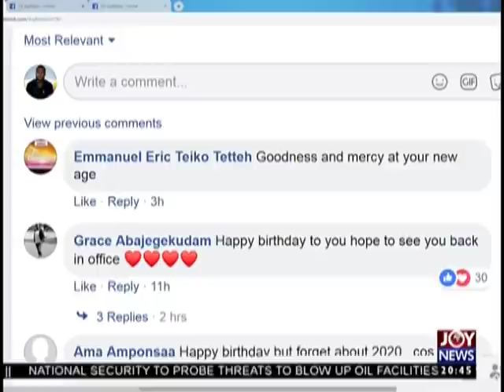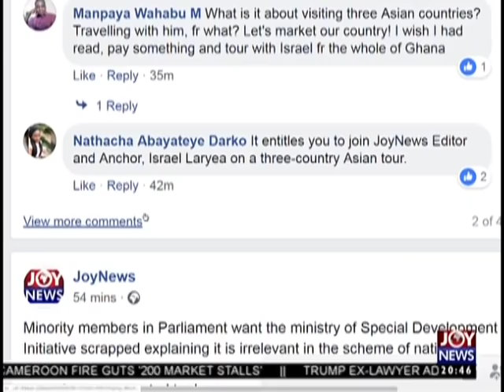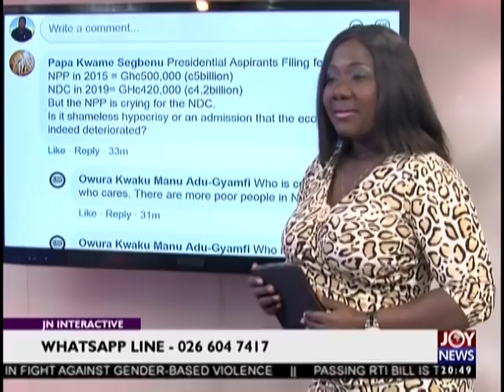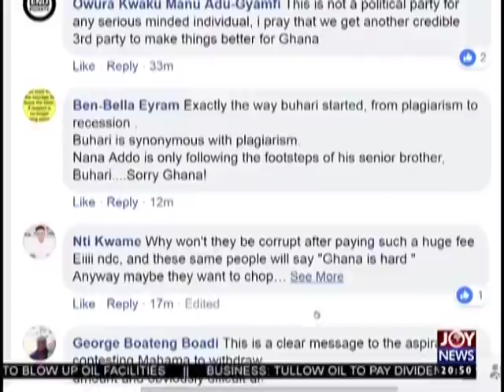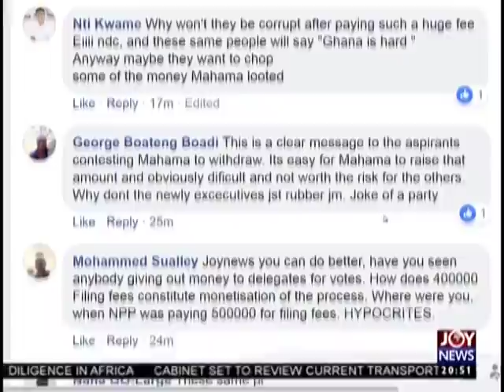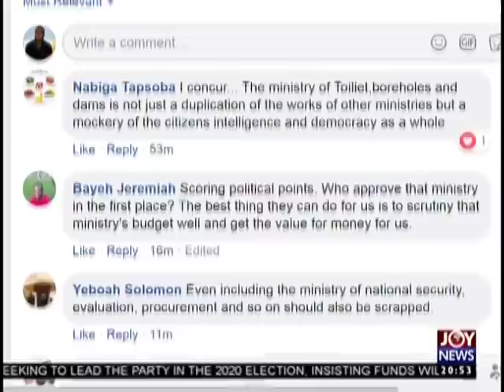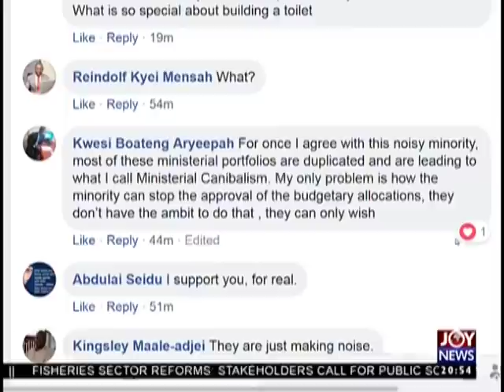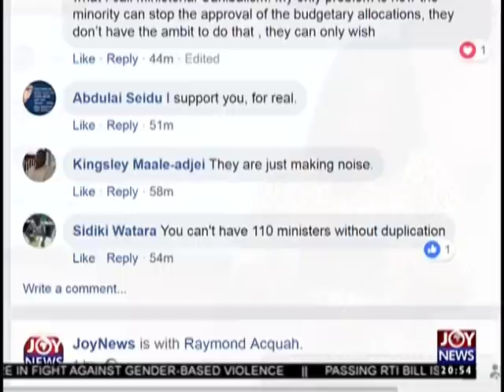Joy News Interactive (29-11-18)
Streets view on matters arising in Ghana